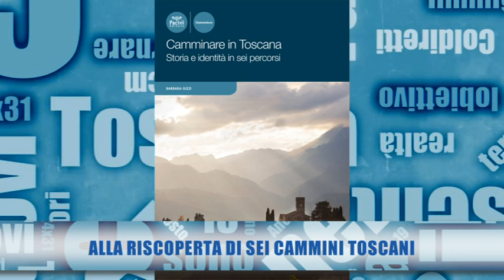Con Barbara Gizzi su sei cammini attraverso una Toscana da riscoprire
Leggere e capire la Toscana attraverso sei cammini che la percorrono: è la proposta che Barbara Gizzi, laureata in Progettazione dei sistemi turistici sostenibili, rivolge ad abitanti e visitatori della nostra regione attraverso il suo recente libro “Camminare in Toscana. Storia e identità in sei percorsi” (Pacini Editore). Un approccio originale e ricco di sorprese, quello adottato dalla giovane autrice che toscana non è, essendo nata all’Aquila, ma proprio per questo ha uno sguardo non condizionato dall’appartenenza territoriale e al tempo stesso arricchito dalla conoscenza di aspetti tradizionali comuni a regioni diverse, come la transumanza. Proprio a una di queste strade di pastori, la via dei Biozzi, è dedicato uno dei sei percorsi, mentre gli altri riguardano la Via Romea del Chianti e la Sanese, le vie del Volto Santo, quelle degli Etruschi, il Cammino di San Jacopo e infine quello di Santa Giulia, come ci spiega la stessa Barbara in questa intervista.